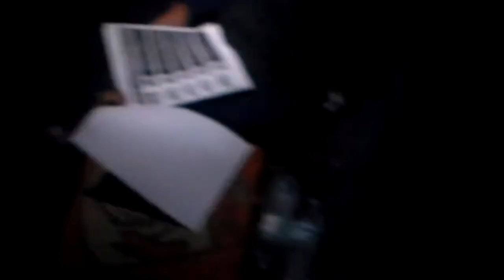NC WESLEYAN MEN'S BASKETBALL HIGLIGHT TAPE 2016 - 2017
This is just a short recap from a few highlights from the 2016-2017 season.